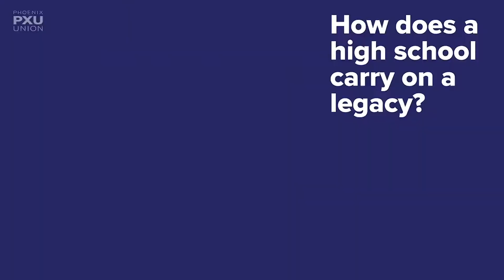Betty Fairfax High School